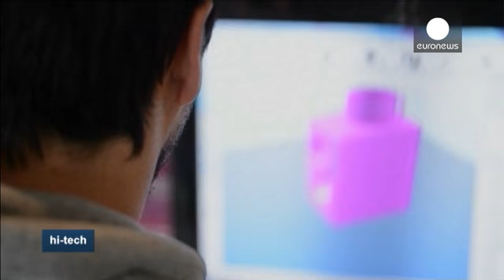Imprimante 3D et... droit d'auteur - hi-tech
Avec la révolution, souvent annoncée, des imprimantes 3D qui devraient permettre de fabriquer à peu près tout ce que l'on veut sans l'aide de l'industrie... se pose la question du droit d'auteur, des brevets et par là même des contrefaçons.

Julie Samuels travaille à l'EFF dont l'objectif essentiel est de défendre la liberté d'expression sur Internet : "Les lois sur les droits d'auteurs actuellement en vigueur dans l'édition remontent aux années 70. Elles n'ont plus de sens aujourd'hui avec la ...